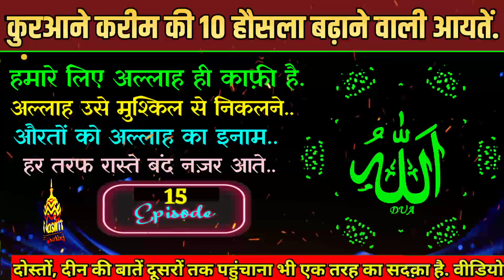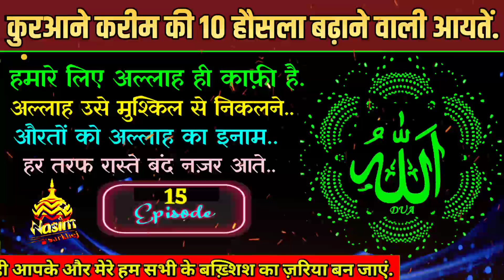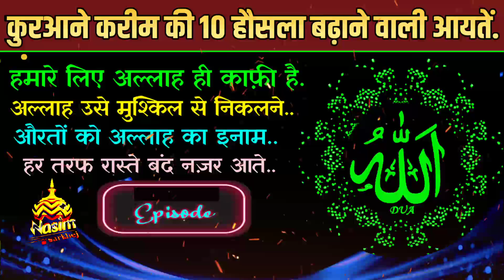क़ुरआन मजीद की 10 नसीहतें | Deen Ki Baatein | Deeni Masail | Deeni Malumat | Deen Ki Pyari Baatein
हमारे बारे में :
अस्सलामुअलैकुम दोस्तों ... इस चैनल पर आपको मिलेगी इस्लामिक वीडियो कु़रआन तिलावत हदीश-ए-नबवी दीनी मालूमात क़ुरआन तर्जुमा क़ुरआन तफ़्सीर आ़ला हज़रत मुज़द्दीदे दीनो मिल्लत के किताब कन्जु़ल ईमान से ज़्यादातर हमने इस चैनल पर इस्लाम और दीनी मालूमात के विडियो अपलोड किए हैं दरख़्वास्त है क़ुरआन शरीफ़ और दीनी मालूमात के लिए हमारे चैनल नसीम वॉयस सरखेज़ को सब्सक्राइब ज़रूर करें.

deen seekho
deen ki baatein
deen aur duniya
deen aur khawateen
deen islam ki baatein
galat fahmi aur unki islah
deeni malumaat
deeni islahi malumat
deeni talimat
deeni maloomat
deeni malumaat episode
deeni maloomat ke sawal
deeni maloomat islamic
deeni sawalat
deeni sawal
deeni masail
deeni question
deen aur duniya ko balance kaise kare
deen ki baatein acchi acchi
deen ki baatein short video
deen ki baatein bacho ke liye
deen ki baatein aurat
deen ki achi baatein
din ki achi baatein
belief insights
deen guidance
deen inspiration
deen ki baatein
deen ki pyari baatein
deen ki zaroori baatein
deen knowledge
deen reflections
deen wisdom
deeni life
deeni malumat
deeni masail
deeni sawaal jawaab
faith reflections
islamic
islamic insights
muslim
nasim voice sarkhej
quran insights
quran reflections
sacred guidance
spiritual awakening
spiritual growth
spiritual insights
                                                           اسلامی گفتگو
allah ke deen ki baatein
allah ki deen ki baatein
Islamic sawaal jawaab
deeni sawaal jawaab
deen aur duniya ki baatein
deen ki baatein bayan
islamic deen ki baatein in hindi
deen aur hadees ki baatein
hadees deen ki baatein
deen aur quran hadees ki baatein
deen ki baatein islamic
islam aur deen ki baatein
deen ki baatein sawal jawab
deen ki baatein kaise sikhe
deen ki taleem ki baatein
deen ki baatein new
deen ki baatein sunni
deen ki baatein taqreer
deen ki baatein video